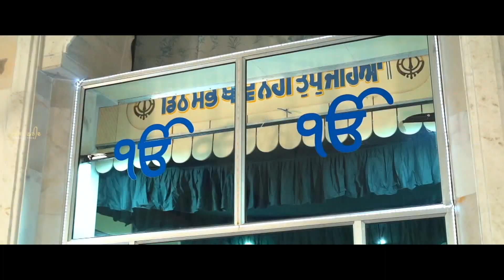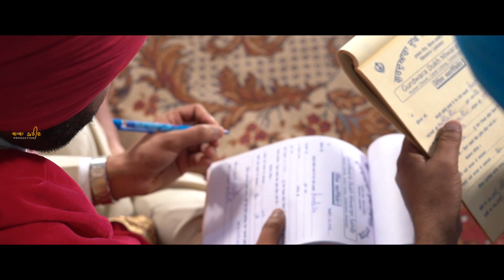BEST PUNJABI WEDDING HIGHLIGHT ll 2021 ll KIRANPAL & SIMARJEET ll BABA FARID PRODUCTIONS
STUIO BY
     BABA FARID PRODUCTIONS